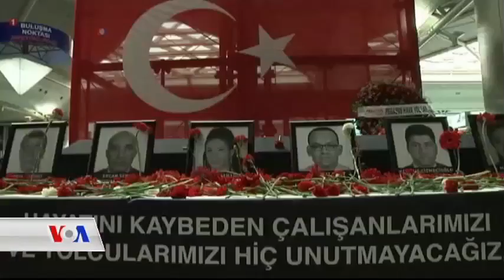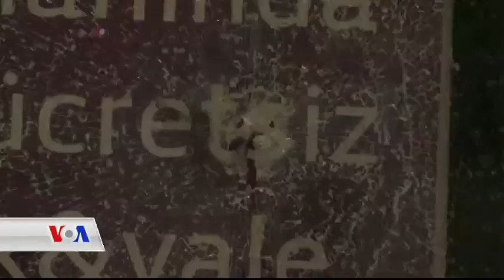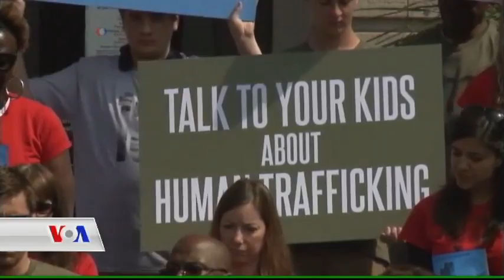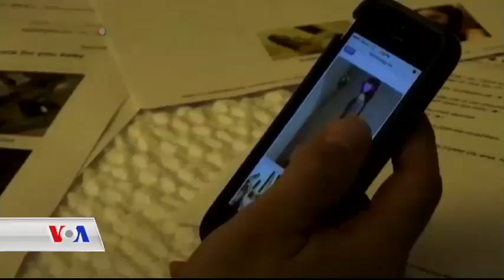Kurd Connection 1 JULY 2016